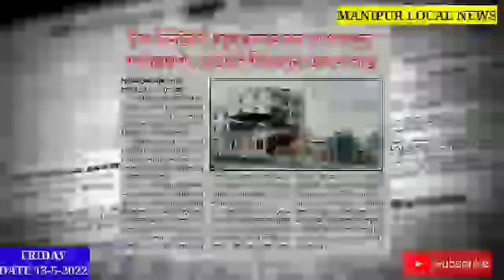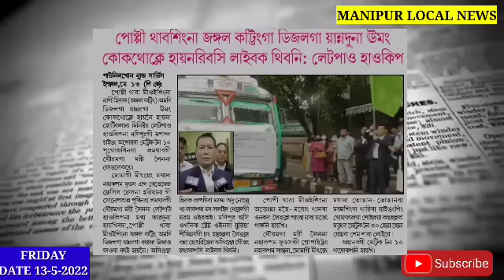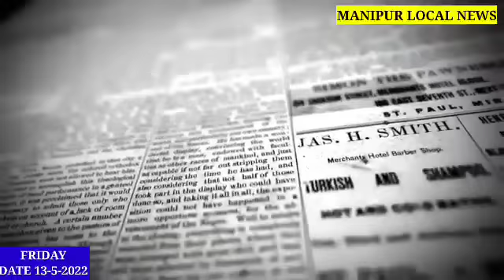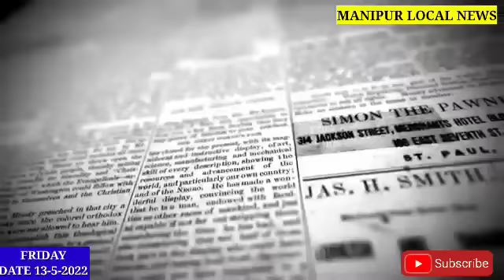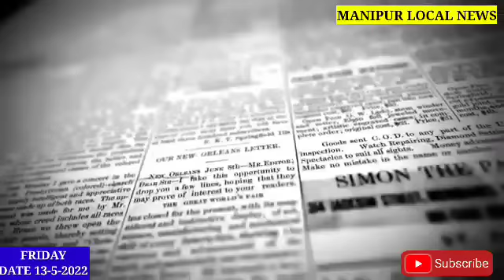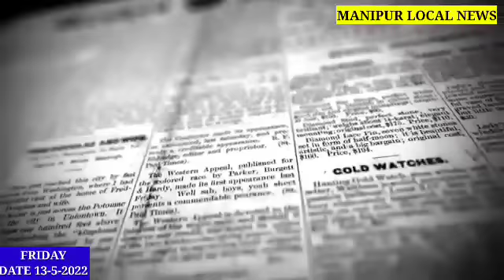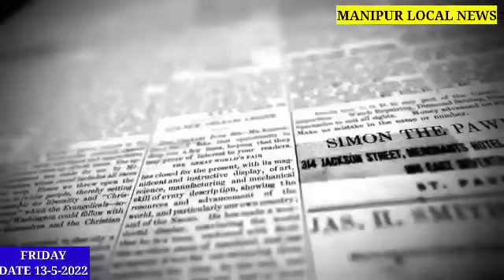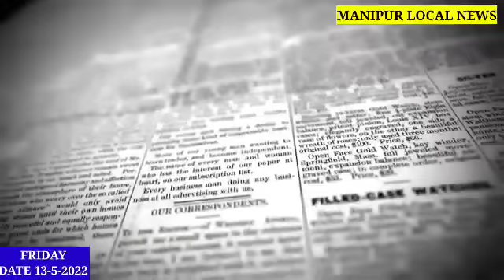Vara sandoklamba Employee 28 Masak Khangkhre Suspend toubagi Mathakta FIR Pallaba Yai Haikhre